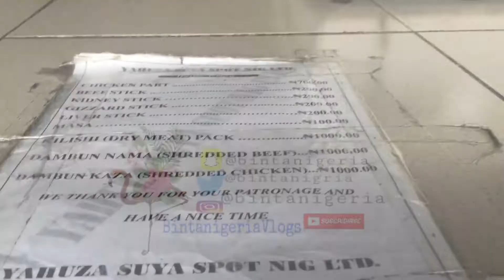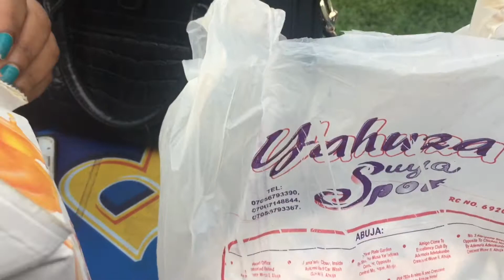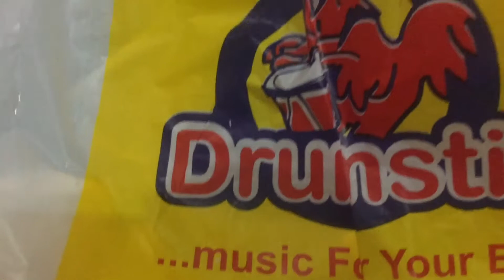VLOG15| Exploring Abuja, Nigeria | Yahuza suya vs drumstix shawarma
So the girls wanted to eat exactly what we want, no fitfam stories. 😜 If you are in Abuja Nigeria, and you want of a taste of this goodness 🙈 here's the location 👇🏽
🔵LOCATION
Dreams bar, wuse 2
Drumstix, Barnex beside Samsung 😬

❤️you can follow me on other social networks ❤️

Music, theme song

Friend, Daisy Amadi @dtouchconcept